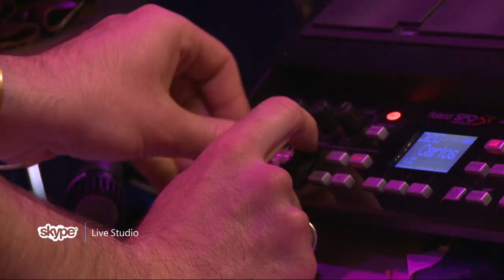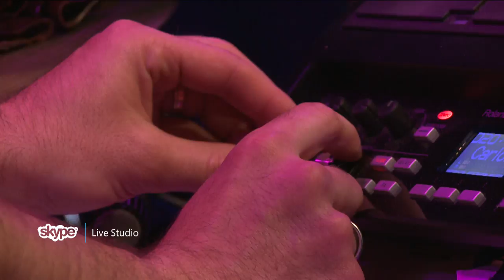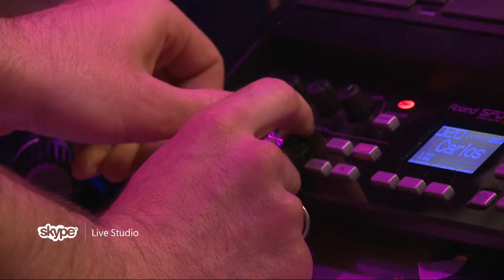Korgy & Bass - Full Set (101.9 KINK)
Presented by Vortex Music Magazine, The Thesis, and Keep Oregon Well.